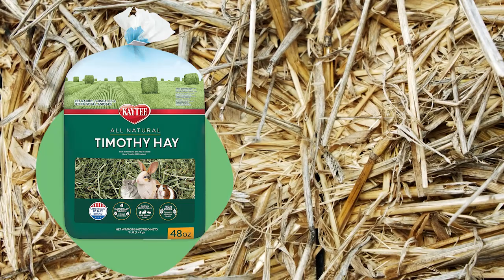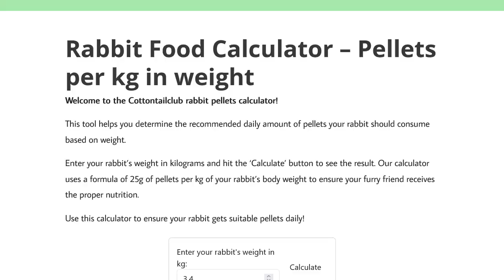Discover the Secret to a Healthy Rabbit Diet!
Rabbit food is a great way to feed a pet rabbit, and it's a great way to feed yourself too! In this video, we'll show you how to create a Rabbit Diet that will meet all of your pet rabbit's nutritional needs.

Kaytee Timothy Hay (US)
Oxbow Timothy Hay (US)
Science Selective Timothy Hay (UK)

Feeding your pet rabbit a diet that includes rabbit food is a great way to keep them healthy and happy. We'll show you how to create a Rabbit Diet that contains all the essential nutrients your rabbit needs, and it'll be easy to customize to fit your rabbit's individual needs. After watching this video, you'll be able to feed your rabbit a healthy, balanced diet that will keep them happy and healthy!